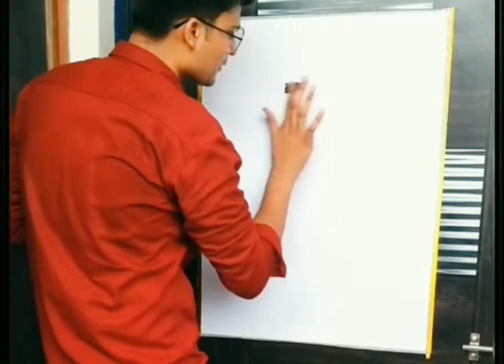Sonu Sood fingers painting | Portrait | Let's Art with Zubair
In Lockdown, Actor Sonu Sood helped thousands of migrants workers in Mumbai reunite with their families across the country.
This video is tribute to him.
sonu sood,
sonu sood portrait,
sonu sood fingers painting,
Hero sonu sood,
sonu sood helped migrants,
sonu sood help for corona,
sonu sood biography,
sonu sood movies,
sonu sood interview,
sonu sood lifestyle,
sonu sood helping migrants,
sonu sood  new song,
sonu sood creative portrait,
portrait,
portrait on door,
portrait on wall,
fingers painting,
painting,
face made by fingers,
how to make portrait with fingers,
how to make portrait,
easy and simple portrait,
portrait on another level,
portrait that blow your mind,
Awesome portrait,
portrait without pencil,
portrait without brush,
black and white portrait,
sonu sood in politics,
sonu sood controversy,